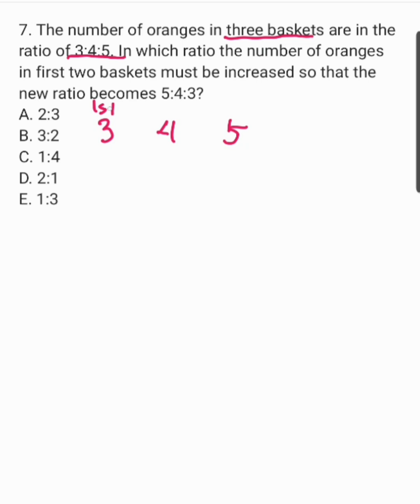RATIO and PROPORTION: three baskets are in the ratio of 3:4:5. Increased becomes 5:4:3?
7. The number of oranges in three baskets are in the ratio of 3:4:5. In which ratio the number of oranges in first two baskets must be increased so that the new ratio becomes 5:4:3?
a. 2:3
b. 3:2
c. 1:4
d. 2:1
e. 1:3